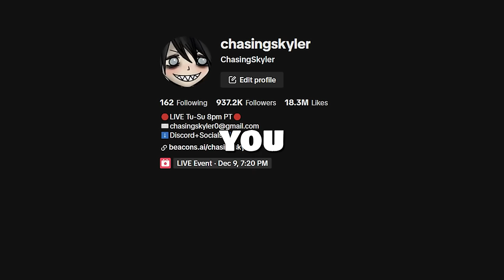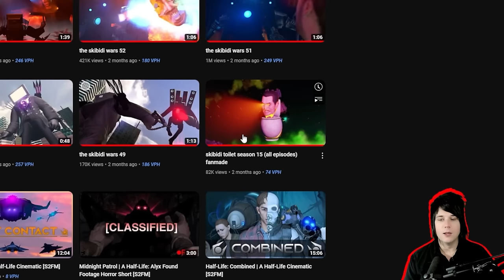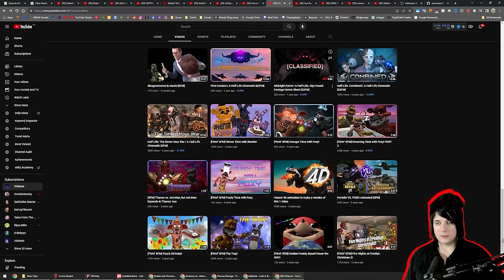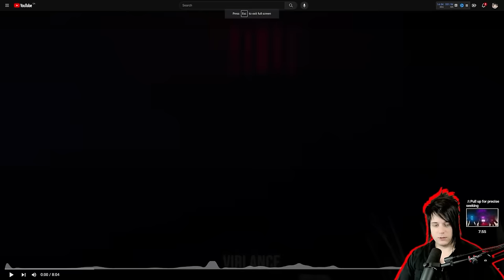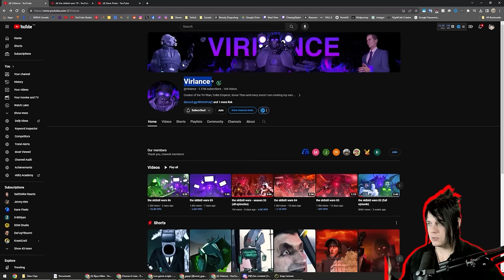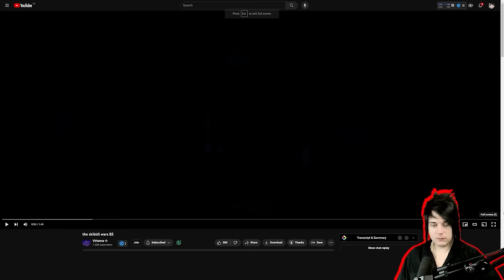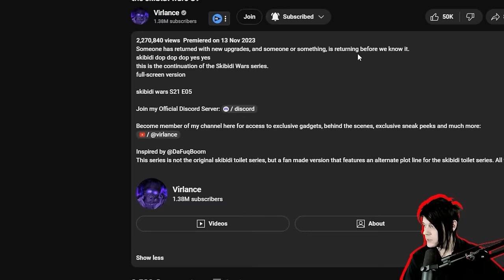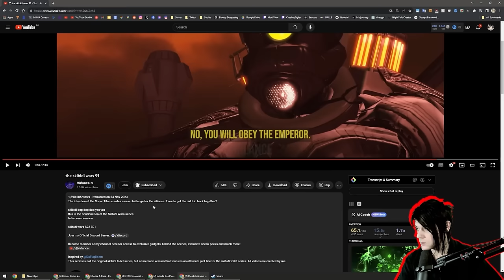Skibidi Wars 1-93 ALL Episodes REACTION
Skibidi Wars Creator: @Virlance